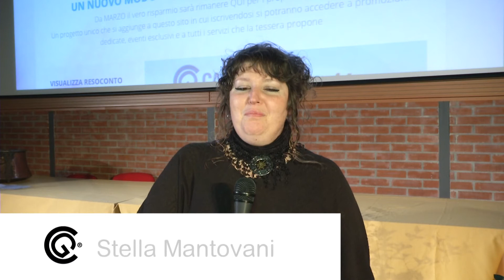G-card serata presentazione 21 marzo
Gemona, 21 marzo 2014
Serata di presentazione della tessera g card

riprese SG videoproduzioni